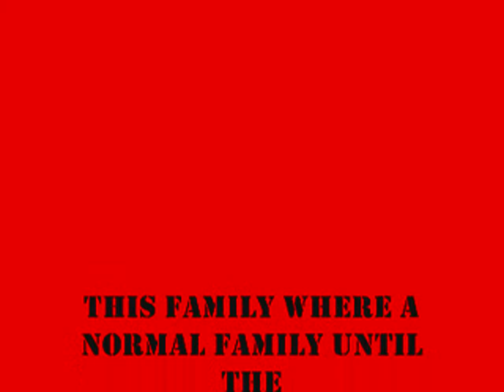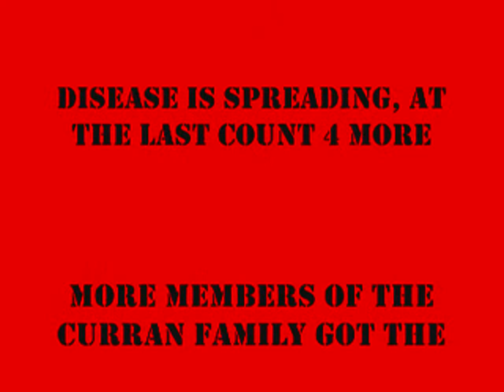alien family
alien family located somewhere in belfast.the exact location is unknown,but they are out there.